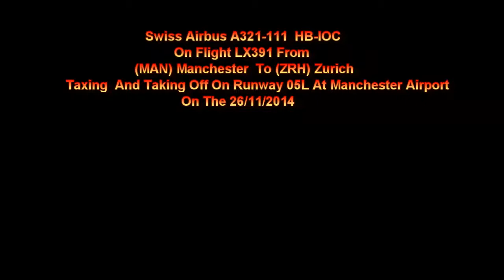Swiss Airbus A321 HB-IOC On LX391 Taxing + Taking Off At Manchester Airport On 26/11/2014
Swiss Airbus A321-111 HB-IOC On Flight LX391 Going To (ZRH) Zurich Taxing + Taking Off At Manchester Airport On Runway 05L On The 26/11/2014